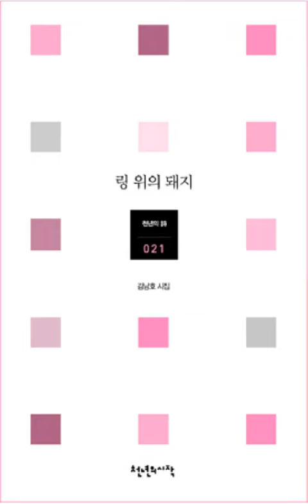[사투리 감동시] 끝이 휘어진 기억 / 김남호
김남호 시인의 시집 '링 위의 돼지'에 수록된 작품

끝이 휘어진 기억 / 김남호

5월은 빛나는 낚시바늘이었다
고래가 낚시를 피해
사막으로 들어간 날
밤새 늑골이 욱신거렸다
소주병을 낚아도 소용없을 때는
늑골로 심장을 낚았다
월척이었지만 죽어 있었다
아픔도 길이로 잴 때였다
늑대가 횡행하는 5월이었고
늑대의 울음은 부피에 가까웠다
사막에도 피는 꽃이 있었다
그들은 거기가 사막인 줄 몰랐거나
자신이 꽃인 줄 모르는 것들이었다
그래서 사막의 꽃들은 지는 법을 배우지 못했다
꽃이 지지 않는 사막에서의 낚시는 지루했다
사막으로 들어간 고래는
끝내 끌려 나오지 않았다
사막만 끌려 나왔다
5월이었지만
믿는 사람은 아무도 없었다